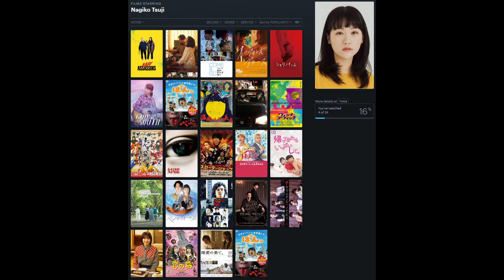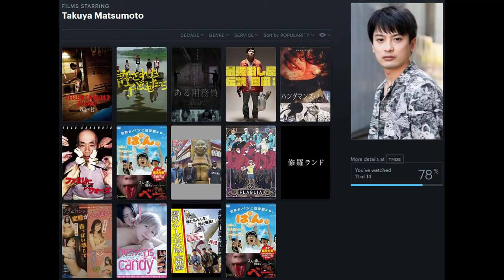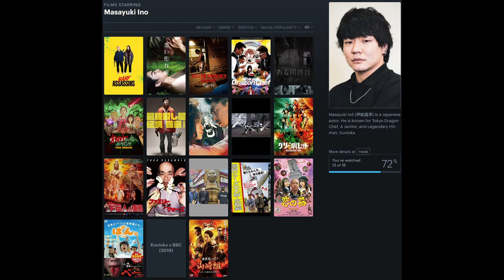Bee. - The "Baby Assassins" director's student movie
Yugo Sakamoto is probably one of the hottest young directors in Japan and his "Baby Assassins" movies keep getting bigger and bigger. But where did that come from? Let's take a look at his filmography and start here with his first short film: Bee.